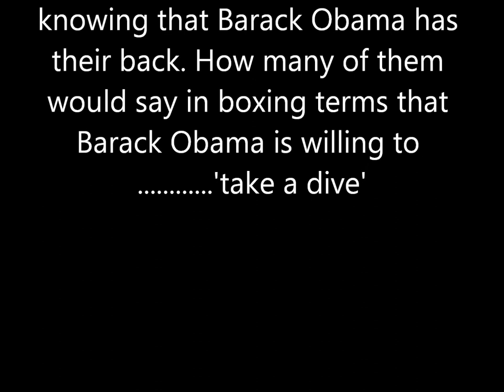Barack Obama's Rocky Foreign Relations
Economic and Foreign Policy Failure = Barack Obama and the Democrats.